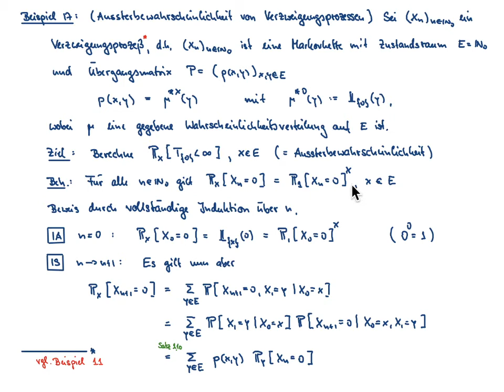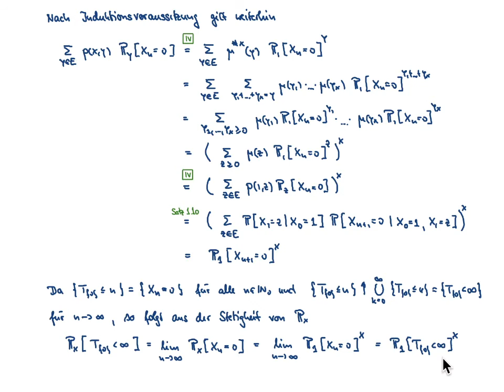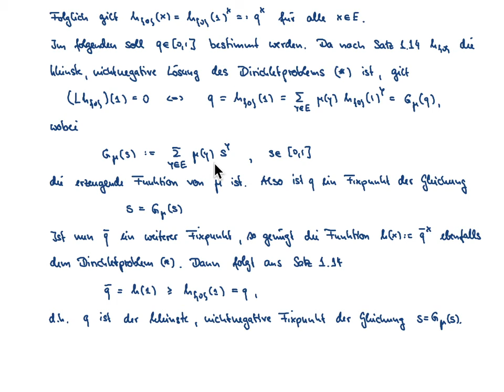Markovketten VL 4.2: Beispiele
Inhalt der VL: Absorbtionswahrscheinlichkeit beim Ruinprozeß, Aussterbewahrscheinlichkeit im Verzweigungsprozeß

Übersicht:
00:00 - Intro
00:15 - Beispiel 15
06:59 - Beispiel 16 (Ruinwahrscheinlichkeit)
19:55 - Beispiel 17 (Aussterbewahrscheinlichkeit von Verzweigungsprozessen)
47:33 - Definition: harmonische Funktion